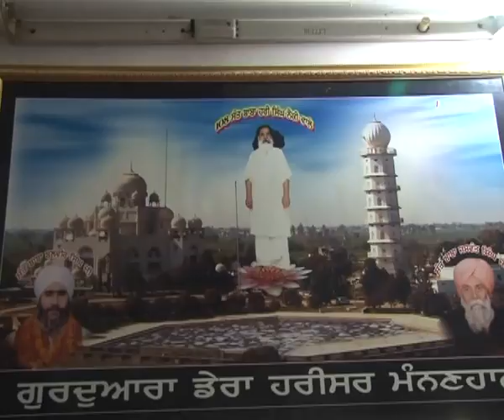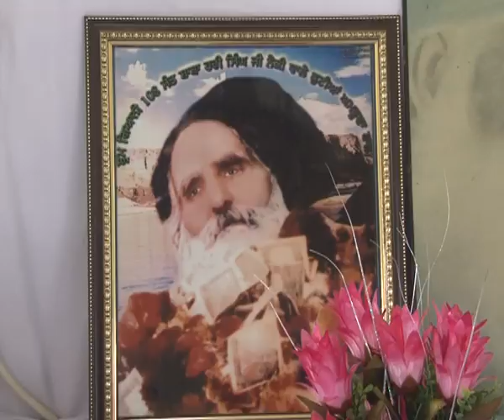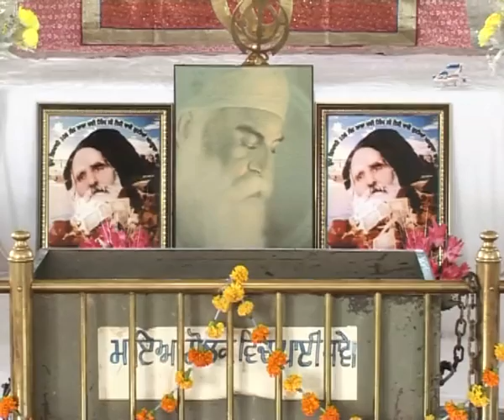ANNUAL FUNCTION OF GURDWARA HARISAR OF GURMANANHANA JUNE 2015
A TV REPORT TELECAST ON DOORDARSHAN JALANDHAR ( DD PUNJABI) BY AVTAR SINGH GOBIND PURI (NAWANSHAHR) Dtd. 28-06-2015. MOBILE NO. OF GOBIND PURI - 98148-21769